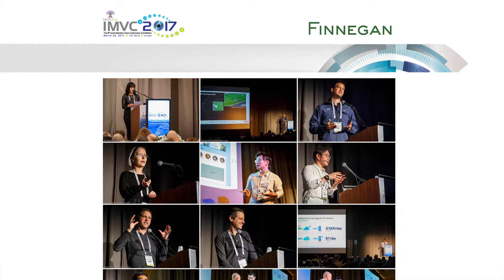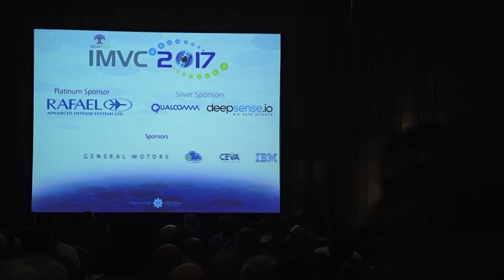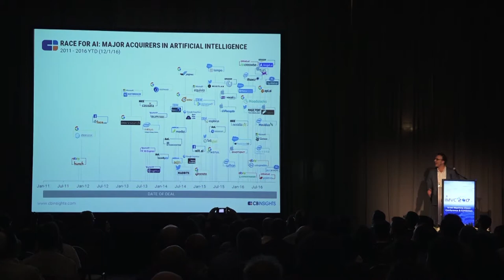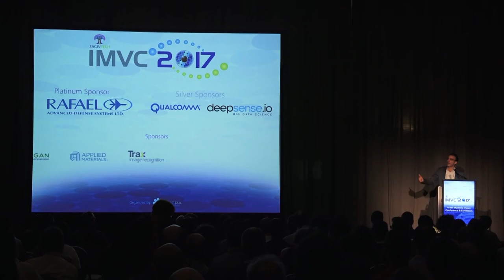IMVC 2017: Deep Vision Session | Finnegan | Israel Practice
In this video, Finnegan attorney Gerson Panitch presents the Deep Vision Session at the 2017 Israel Machine Vision Conference.